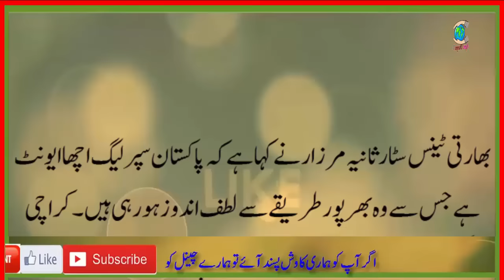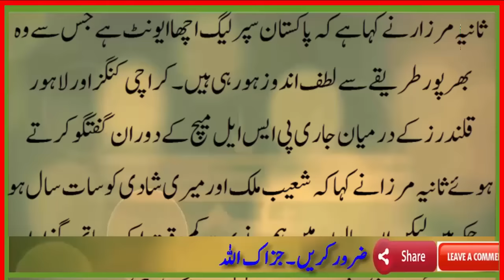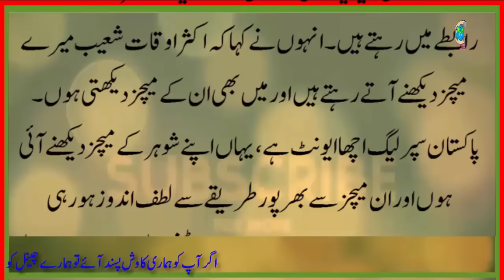شادی کو سات سال ہو گئے ہیں لیکن شعیب کے ساتھ..............................Sania Mirza and Shoaib